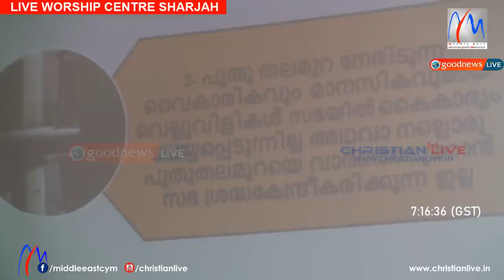പെന്തെക്കോസ്ത് സഭകളിലെ രാഷ്ട്രീയ വോട്ടെടുപ്പ് വേണ്ടയോ അതോ ചീട്ട് ഇട്ടാൽ മതിയോ,യൂവാക്കൾ പ്രതികരിക്കും